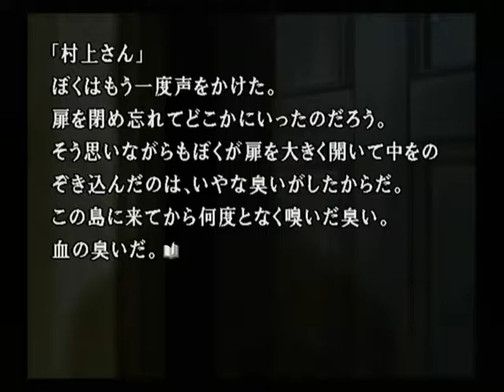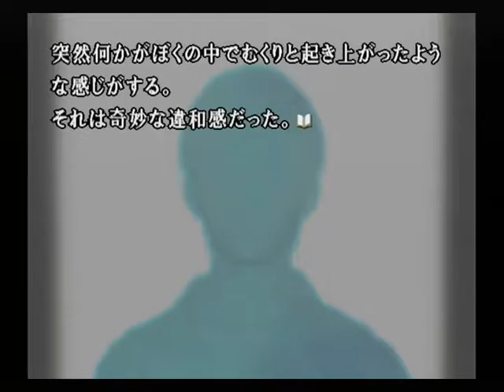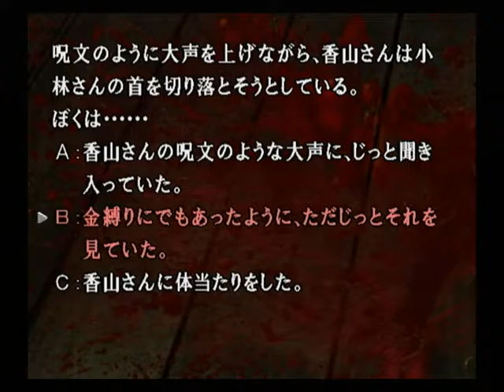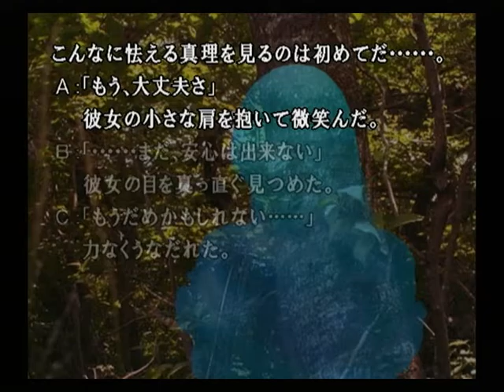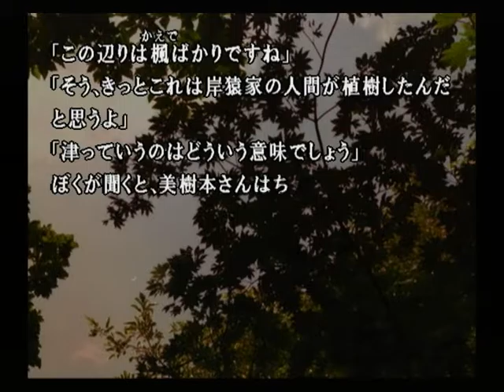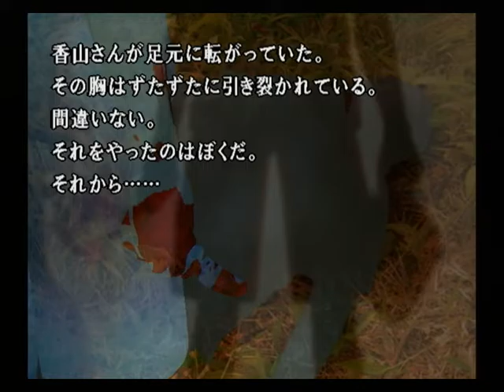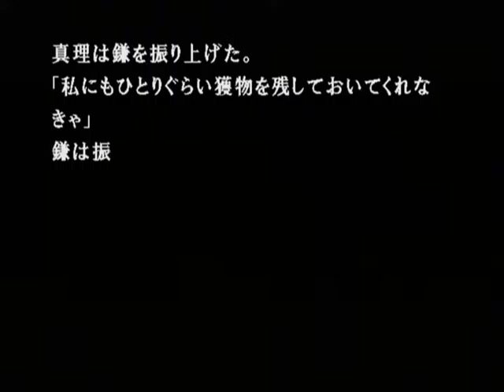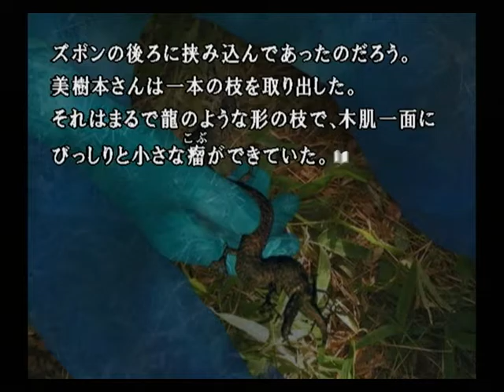【PS2】かまいたちの夜２ 監獄島のわらべ唄 初見プレイ Part５９ ～よいしょっ、どっこいしょっ 【スタートオンゲームズ】【スタゲー】【JAPAGE】